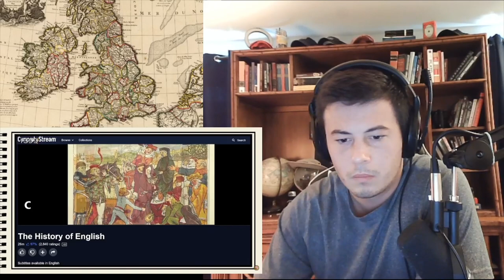American Reacts to The Animated History of England | Part 2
Awesome channel  with another awesome video! Can't wait to continue my journey to understand the history of England.

Help out an American from the Northeast (New England). I want to learn as much as I can about the history of other countries so that I can better piece together World History. This always makes it easier for me to have an informed opinion on current events around the world!

D I S C O R D join it 😎